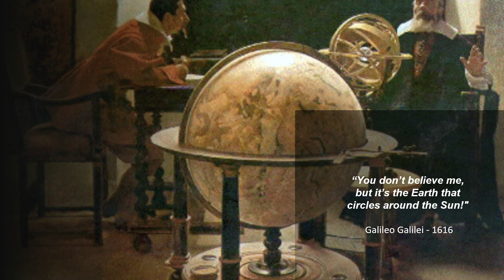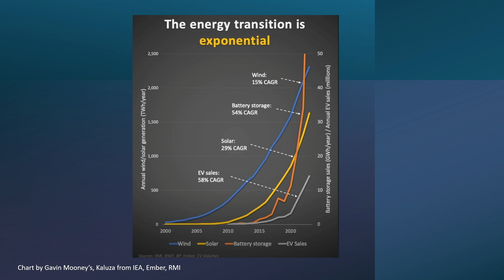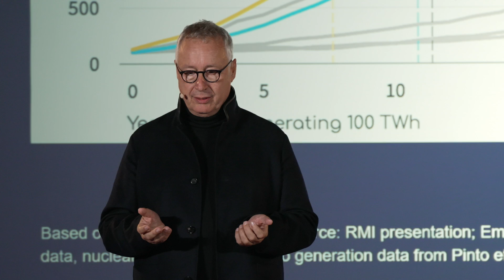The Force is Green:Courageously Navigating Our Energy Transition | Alexander Voigt | TEDxBerlinSalon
This talk is inspired by Churchill’s words, it highlights the courage needed to overcome setbacks, counter naysayers, and stay the course through inevitable challenges. It emphasizes that the technology for a sustainable, green future is “good to go” — sufficiently developed and ready for implementation. For Europe, seizing the green electrons and molecules opportunity is essential to prevent further loss of economic competitiveness against other regions, ensuring its leadership in the green transition. Together, we can transform resilience into real environmental and economic impact. Alexander Voigt, Physicist & Entrepreneur

In the 1980s, while studying math and physics, Alexander Voigt developed climate models that revealed the severe impact of CO₂ emissions. This sparked a 30-year journey founding companies to advance renewable energy. His ventures helped pioneer Germany's solar industry, with one reaching a €5 billion market cap and global leadership in photovoltaics. Now, with HH2E, Voigt is converting surplus wind and solar into green hydrogen, targeting 4 GW of production in Germany by 2030 and revitalizing the solar sector. This talk was given at a TEDx event using the TED conference format but independently organized by a local community.